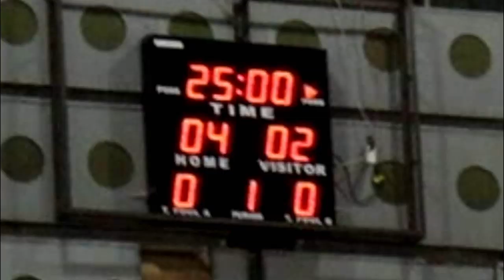DUMAYO SA LEGAZPI | Shanong TV